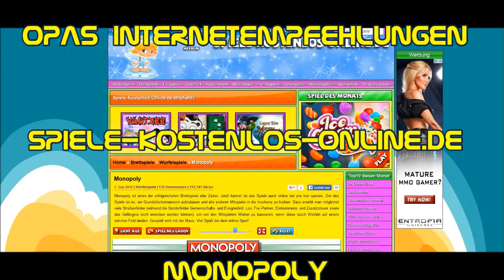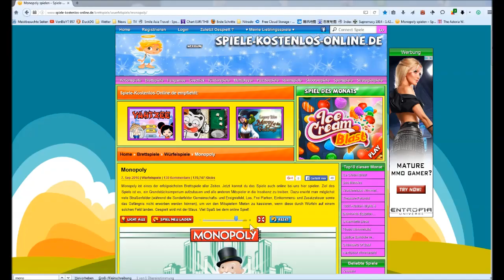Spieleportal | Opas Internetempfehlungen (29)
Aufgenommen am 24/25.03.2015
Im Rahmen der Internetempfehlungen stelle ich heute eine Spieleseite vor, beziehungsweise eigentlich nur ein Spiel daraus, nämlich Monopoly.
Ein Spiel zocken wir gleich durch, deswegen ist das Video länger als gewöhnlich.